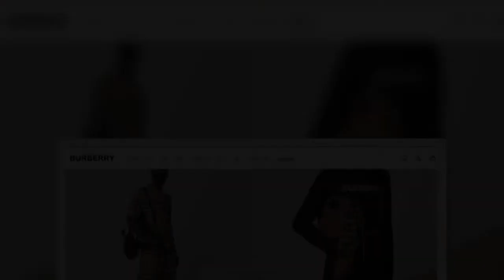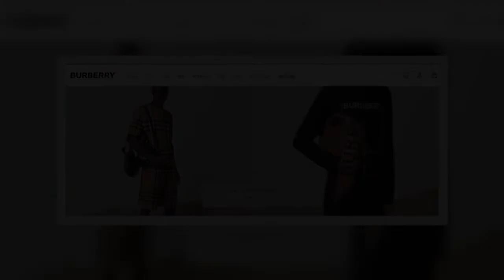"상표권 침해 소송할 것" 200여 곳의 학교가 디자인 바꿔야 할 상황에 처했고, 모두 아는 그 명품 브랜드가 원인이다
국내 학교 200여 곳의 교복이 오는 2023년 내로 디자인을 변경해야 할 전망이다. 영국 명품 브랜드 버버리의 상표권을 침해했다는 이유에서다.
9일 서울시교육청을 포함한 전국 시·도 교육청에 따르면 버버리 측은 2019년부터 국내 일부 학교들의 교복에 사용된 체크 패턴이 버버리 고유의 체크무늬와 디자인이 유사하다는 점을 문제 삼아 왔다. 버버리의 체크 패턴은 상표로 등록되어 있어 상표 보호를 위한 조치를 취할 수 있으며, 버버리는 이에 대해 상표권 침해 문제를 제기한 바 있다.
버버리 측이 문제를 제기한 학교는 서울 관내에만 50곳에 달하며, 전국을 합치면 총 200여 곳에 달하는 것으로 알려졌다.
한국학생복산업협회는 버버리 측과의 조정을 통해 올해까지는 기존 디자인을 사용하되, 2023년부터는 디자인을 변경하는 쪽으로 합의에 달한 것으로 알려졌다. 버버리 측은 내년부터는 유사 디자인의 교복을 사용할 시 상표권 침해에 따른 민사상 손해 배성 청구소송을 제기하겠다는 입장을